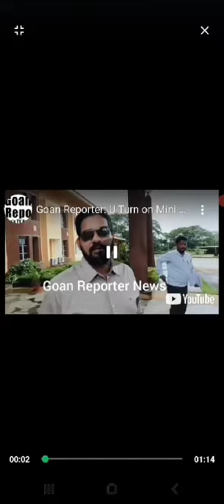NO TO SUNBURN IN SOUTH GOA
NO TO SUNBURN IN SOUTH GOA goa konkani_news konkanivlog goan goanvlogger politics aamaadmiparty congress christmas uk sunburn sunbur